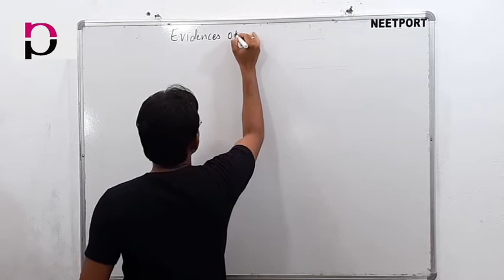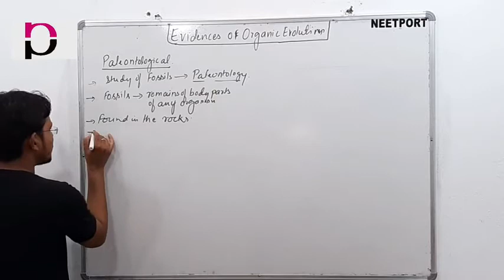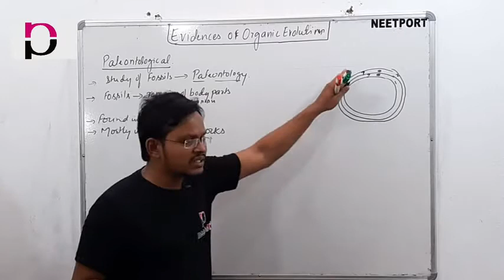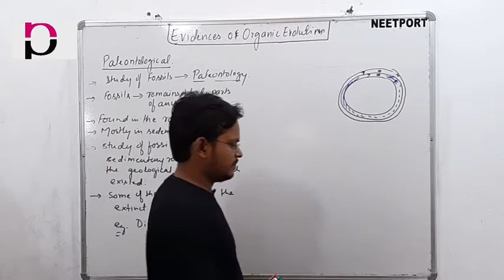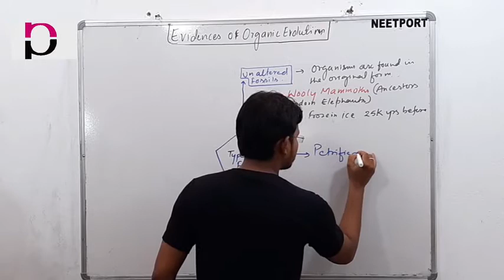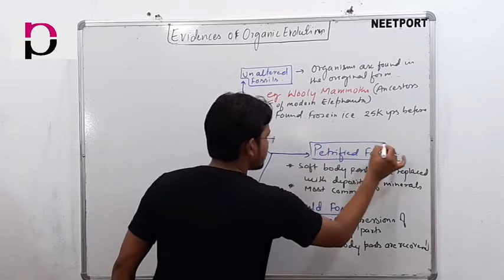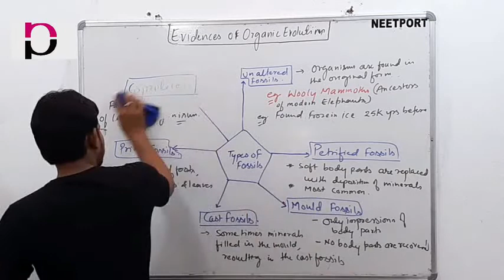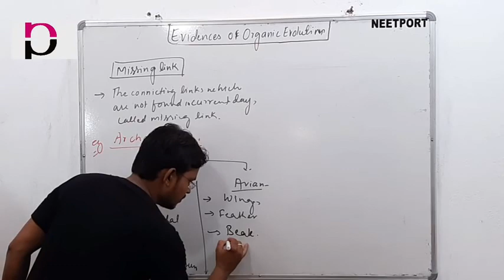Evolution- Evidences of Evolution- Paleontological Evidence|Lecture-6|Neet Bio|AIIMS|Class 12 Bio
Hello Every one welcome to Neetport!

In this video, Evidences of Evolution specially Paleontological evidences have been explained.

You can learn the other topics like

How the first life form of life originated??

How the first cellular life originated?

How the first eukaryotic cell originated?

when the unicellular Eukaryotic cell originated?

what is protobiont?

what is protocell?

▪︎ How can you solve  neet questions?

5 Neet questions can be solved only in 30 mins lecture.

The video is full of content which will help you to solve the Neet related problems.

👉Other links of Human Physiology have been given  below.

Lecture-1 link is given here

lecture-2 Link

Lecture-3 link

# What is the differenece between Neural    System and Chemical Coordination?

# How the Neural System and Endocrine
    System.

▪︎Neet 2020
▪︎Neet 2021
▪︎Neet questions
▪︎Neet News
▪︎Neet exam
▪︎Neet Preparation
▪︎Neet solved papers
▪︎Neet Help
▪︎Neetport
▪︎How to score in Neet?
▪︎How to score in Biology?
▪︎What is the perfect score for Neet?
▪︎Ncert Biology
▪︎Class 11 Biology
▪︎Neet for AIIMS
▪︎NEET score for Neet
▪︎Neet time?

Here at Neetport, chapter is completed lecture wise for the convenient of the students and
all the lectures are archived through several playlists having respective chapters names in the title.